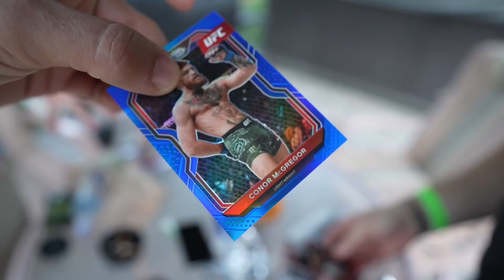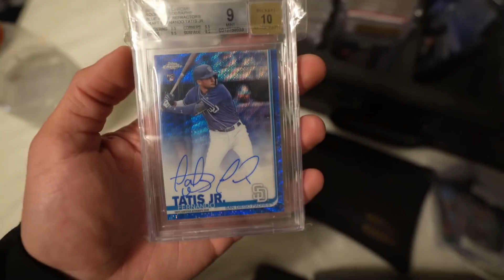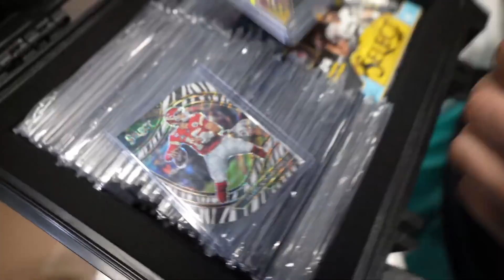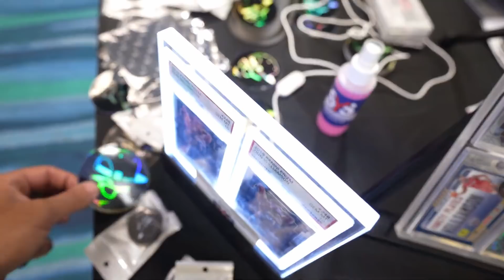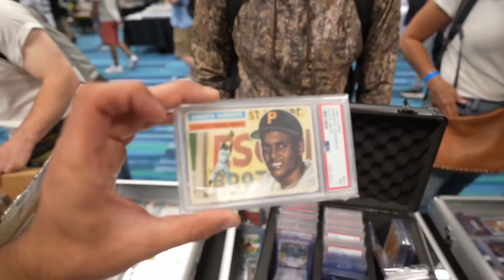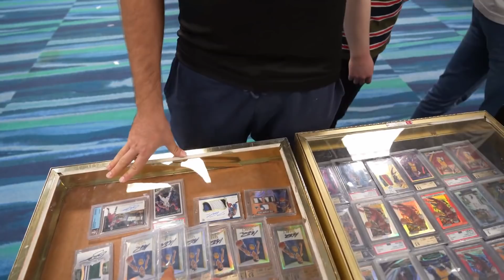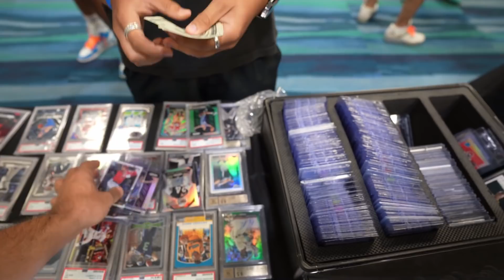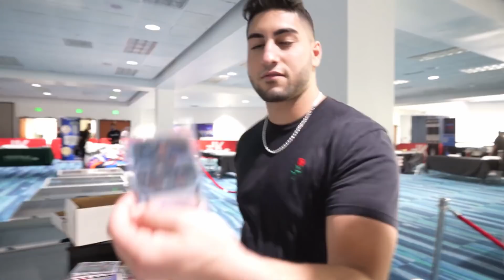Spending $5000 at Miami Card Show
Welcome To Miami. What's up everybody. Hope you all are having a good week. I decided to take my talents to south beach and checkout the Miami Courtside card show hosted by @summertimecards who did a great job headlining the show. They were very organized and the venue at the Hyatt was great. There was plenty of room for collectors, dealers, and people to walk around.

First off, I want to thank everybody who came up to me, or that did a deal with me. It was amazing getting to connect with people for the first time who I knew on instagram for years. This show was a lot of fun. Miami has a lot to offer outside of collecting as well.

We all had a blast out in Miami. Compared to Dallas, it wasn't as big in terms of variety of collectors, but there were some great deals done at the show. We had some great headline collectors out at the Miami show this round. This show reminded me that it is bigger than Sports Cards. Gotta give a huge s/o to my boy @santiago_sports_  for organizing the collector house.

Day 1 I did something out of the ordinary as you can see in the video. I actually didn't walk around. On day 1 I literally just setup shop with my cards and it actually worked out really well to get a lot of deals done. It was fun interacting with other collectors and talking investment sports cards, and other experiences.

Very cool to meet @SportsCardInvestor  who has put a lot of work into content and sports card investing. Geoff and the team do a great job.

Big S/O to @Pullwax for representing in their backyard. Michael has put in a lot of work for the community and paved the way for many breakers to be successful.

Video was produced and edited by: @mchiefsportscards

Go follow the collectors below who were apart of this show:

People features:
Santiago Sports
Sports Card Investor
Dappz Sports
nptcards
Prestige Pulls
biegscards
imvar/Varski Cards
southjerzsportscards
PullWax
cardaddict76
ljkcards
footballcardsfs
cardsfs
dan_hellerr
tjmcards
soflographs_07
all_sportscards_12
cardchasers
305cardshop
alwayslegitgraphs
wscinvest
c_rocksportscards
dusty.soles
breakoutcards
arod_graphs
cubanographs
soflographs

Timestamps:
0:00 - McGregor Pull/Intro
0:32 - What I'm Bringing
4:23 - Arriving in Miami
5:41 - Card Show
7:12 - Dappz Sports
9:08 - Sports Card Investor
12:05 - UFC Prizm Pullwax
13:18 - 56 baseball HOF set showoff
14:13 - footballcardsfs/cardsfs
16:21 - Makin Deals
21:19 - Outro